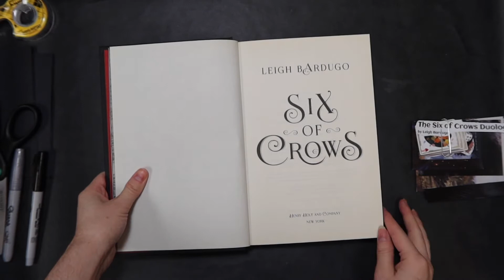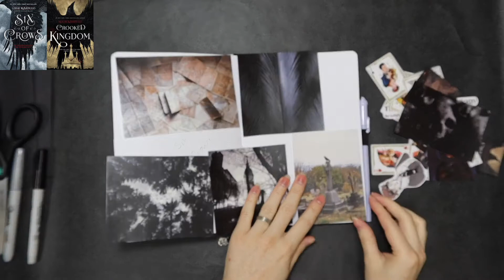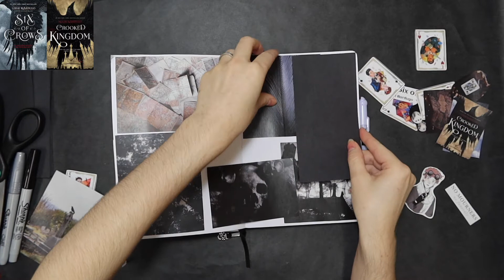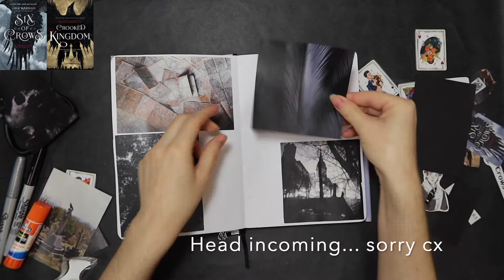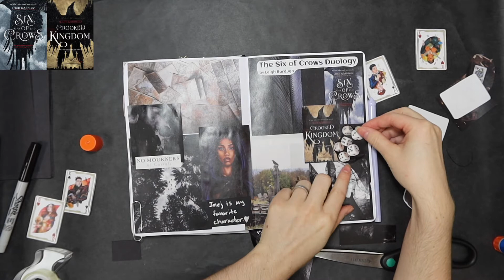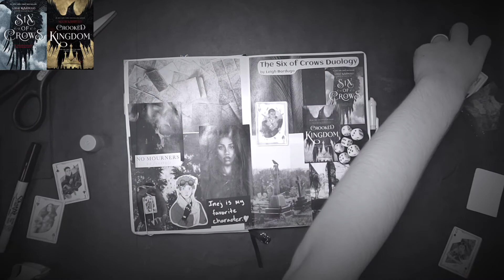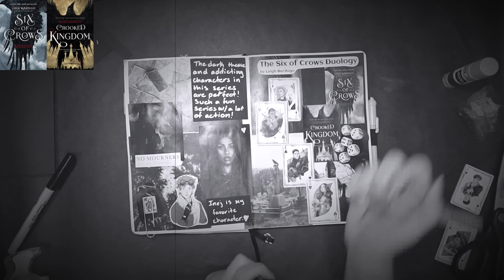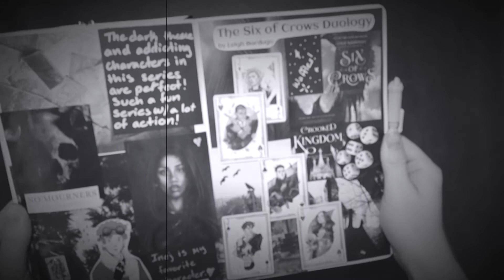Series Recommendation & Aesthetic BuJo Spread | Six of Crows Duology by Leigh Bardugo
Join Ms. Andrea as she talks about the Six of Crows Duology by Leigh Bardugo while creating an aesthetic bullet journal spread based on the book.

If you'd like to check out this book, or learn more about library resources, please visit rivlib.net for the RCLS website for more information.

-Series Content Warnings:
[There is a scene where a character remembers being kidnapped (she is young), undressed and sold bare on the deck of a ship where she becomes an indentured sex worker in a brothel against her will and has PTSD from it.]